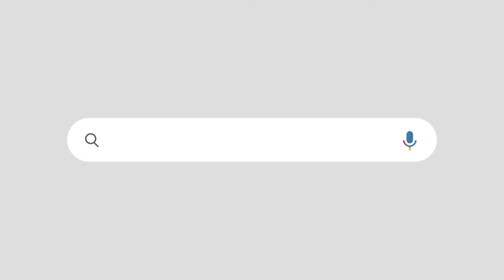ശോഭ സുരേന്ദ്രന്റെ കേന്ദ്ര മന്ത്രി സ്ഥാനം | വെട്ടിയത് വി മുരളീധരനും കെ സുരേന്ദ്രനും |SHOBHA SURENDRAN